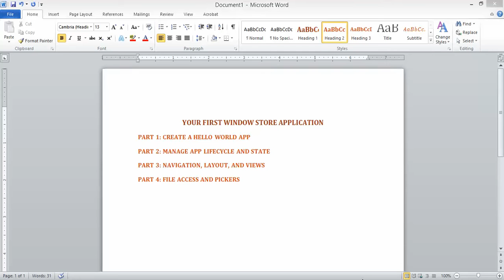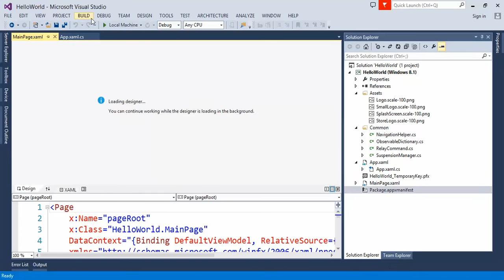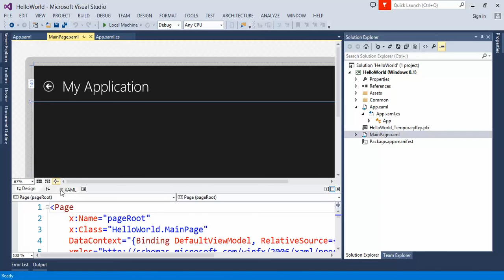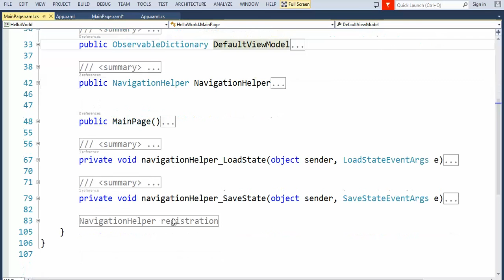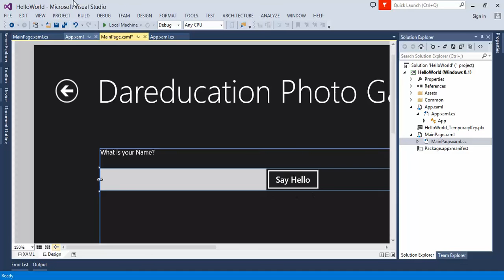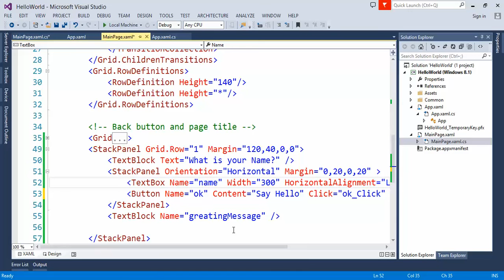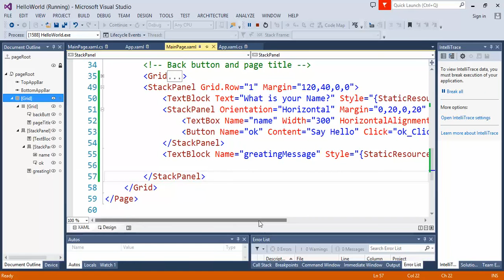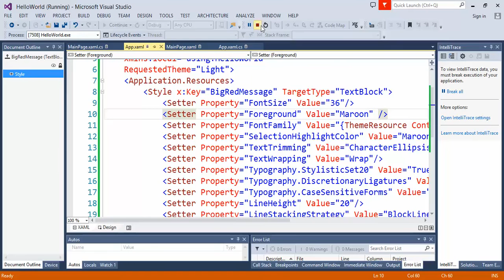WINDOW STORE APPLICATION PART 1 USING HOW TO CREATE CONTROL AND STYLE